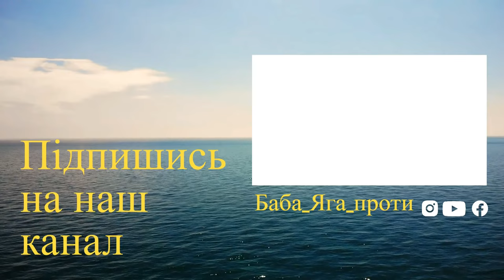Заводське вулиця Брисівська.(Кирпоноса) ПОЛТАВЩИНА ВРАЖАЄ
ВИ ПРОСИЛИ — ми показали!